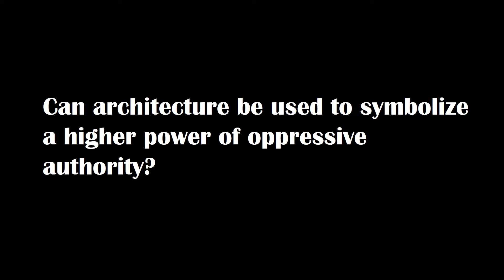"Domus Aurea"- Nero's Golden House of Terror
I investigate and analyze what haunting effects the Golden House has on the history of architecture.